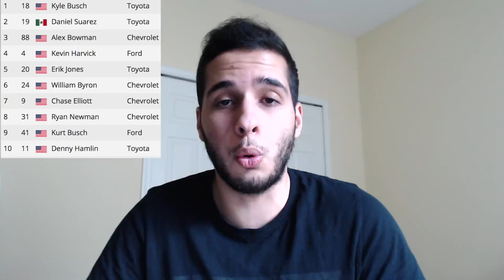That Hurt | 2018 NASCAR At Pocono Post Race Review